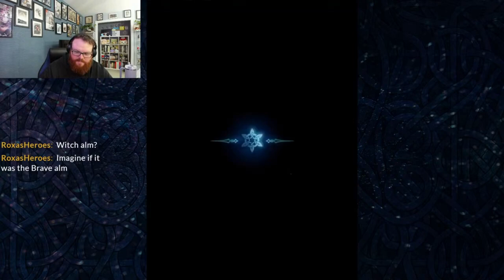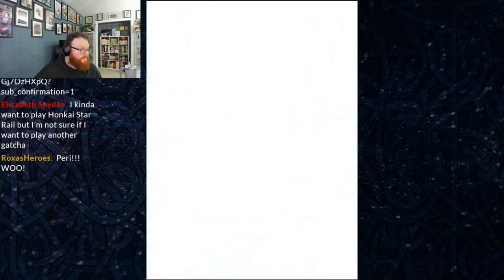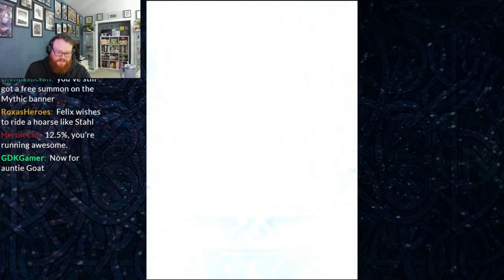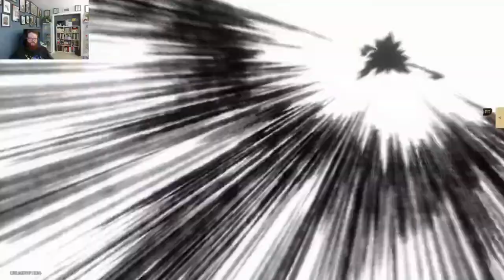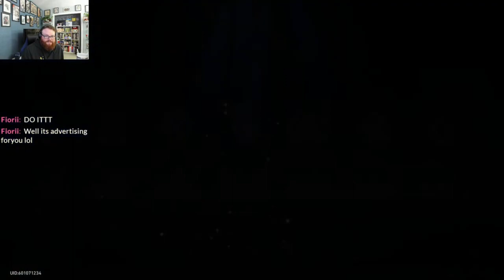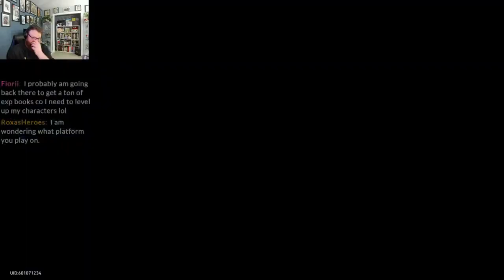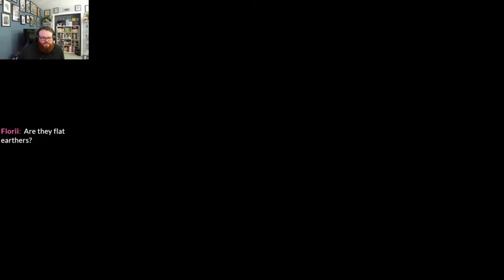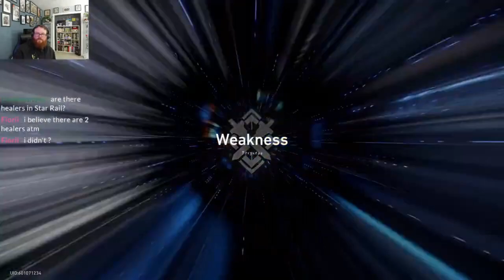KCB Plays Honkai: Star Rail, FEH and Omega Strikers? | Livestream VOD 4.30.23